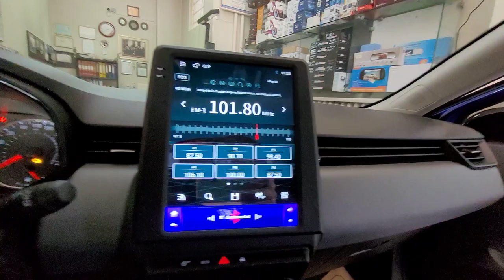Renault Clio 5 Navix Android multimedya geri görüş kamerası montajı uygulaması